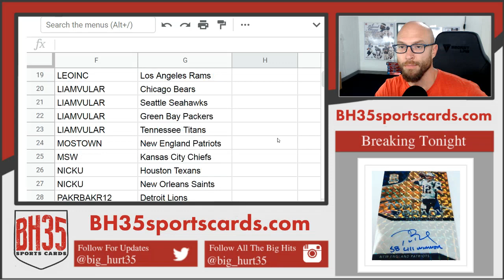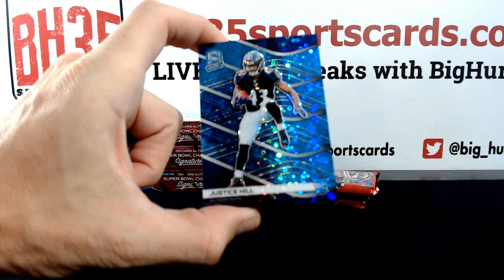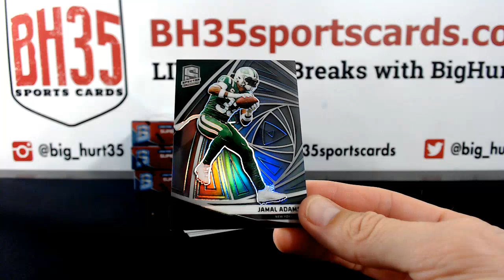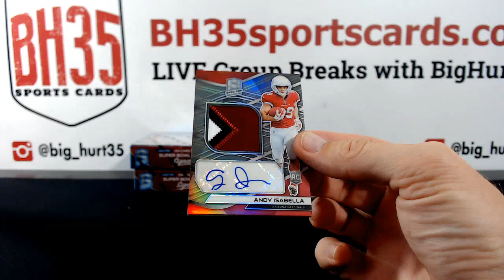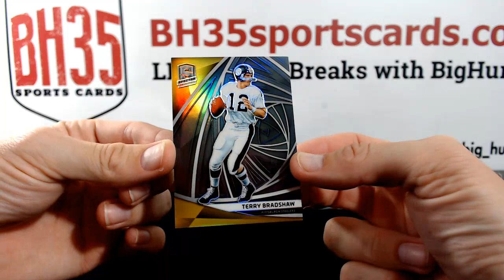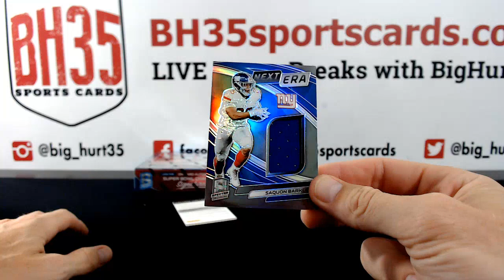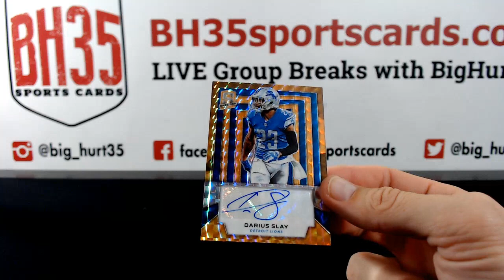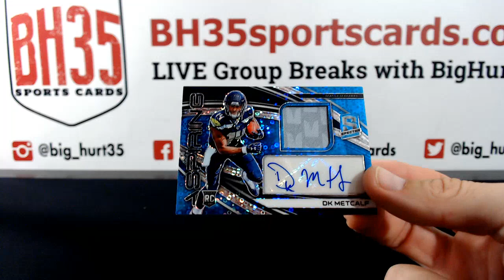2019 Panini Spectra Football | 4 Box 1/2 Case Break #3 Pick Your Teams